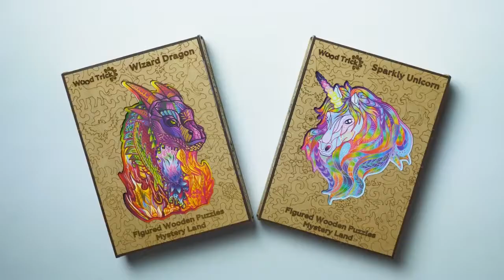Волшебный Дракон и Сверкающий Единорог от Wood Trick. Деревянный пазл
Деревянные пазлы с уникальными деталями необычных форм и хранящимися в каждой из них историей. Детали пазла это мифические существа, которые поведают вам настоящую сказку, если конечно сумеете ее разгадать.